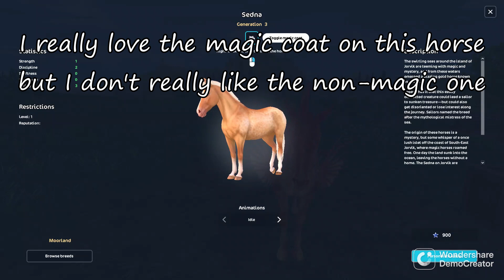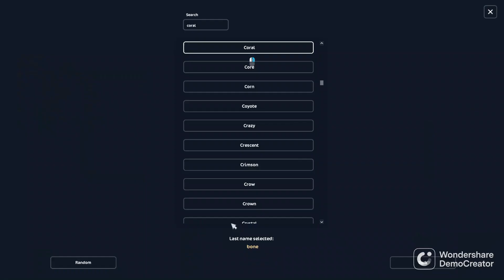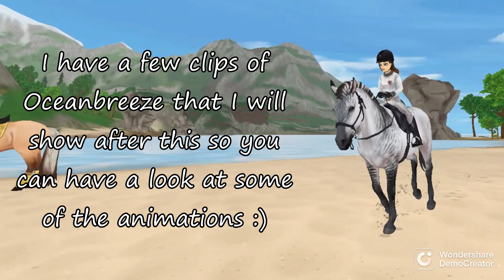Buying A Fish Horse - Sedna and Proteus || Star Stable Online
❤Hi everyone❤

❤ FAQ ❤
Name - Alla Fireheart
Server - Fire Star (AUS/NZ)
Club - Fairy Foxes
Recording/Editing -  Wondershare Democreator (free version)
Thumbnails - Pixlr E Online